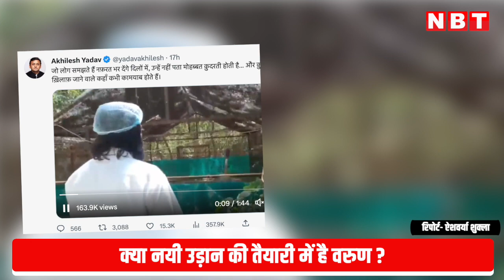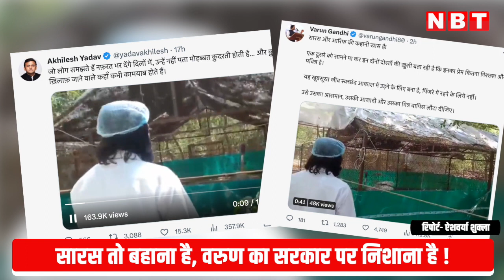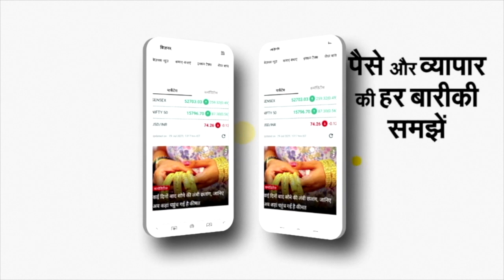Varun Gandhi on Arif Saras Friendship: सारस के बहाने क्या खुद उड़ान भरने को तैयार हैं वरुण गांधी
उत्तर प्रदेश में सारस और आरिफ की दोस्ती का वीडियो लगातार चर्चा में बना हुआ है। दोनों की दोस्ती का ये वीडियो पहले अखिलेश यादव ने शेयर की किया । अब इस वारयल वीडियो को  पीलीभीत से बीजेपी सांसद वरुण गांधी ने भी इसे शेयर किया है। वरुण के इस वीडियो के सियासी मायने भी निकाले जाने लगे हैं, कुछ का कहना है कि सारस की इस उड़ान के बाहने वरुण खुद उड़ान भरने की सोच रहे हैं।